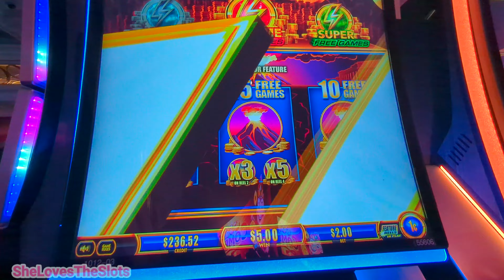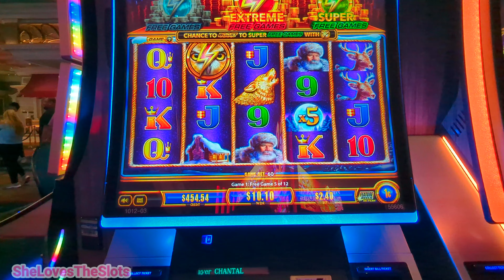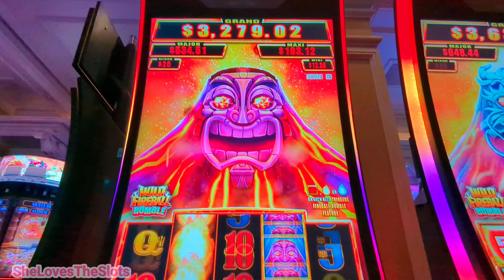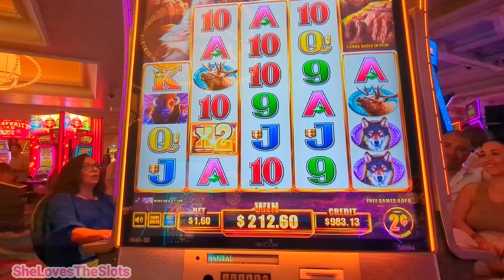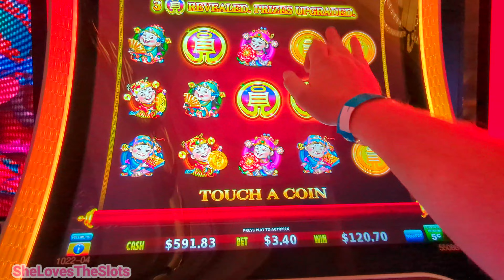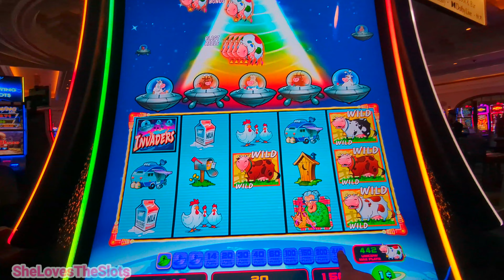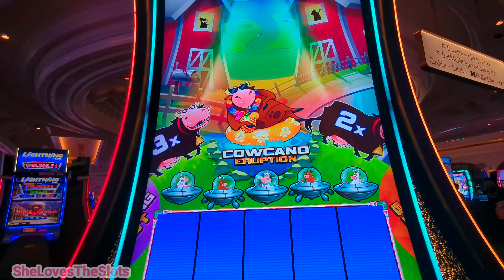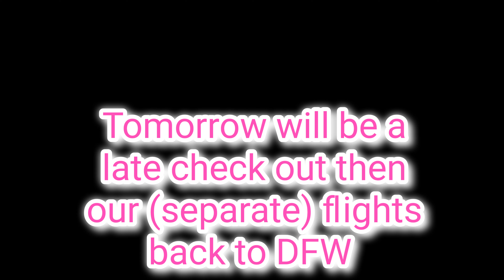August 2023 part 4.2!! Unicows and Best Friends and Bonuses; oh my!! Gonna make the last night count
Just a couple of degens roaming around the Strip after a pool day. There will be booze, slots, and tram rides! And maybe a visit from the good luck fairy!!